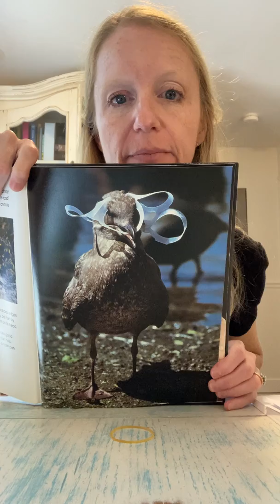Classical Conversations Cycle 1 Week 5 Science Experiment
Pollution affects on animals